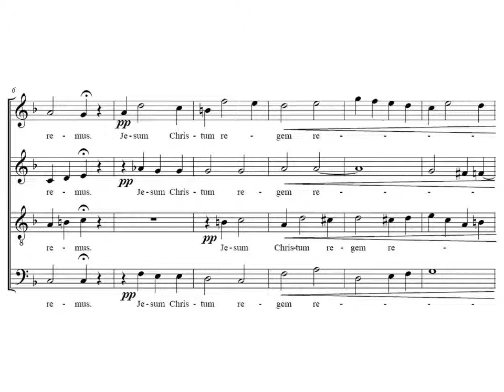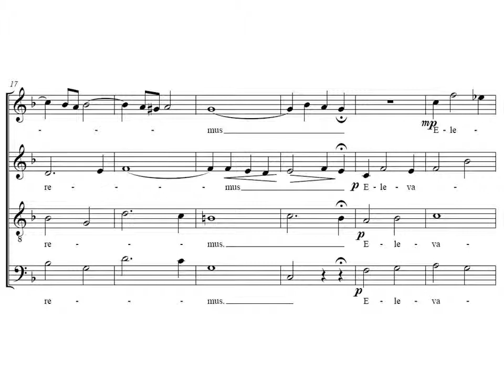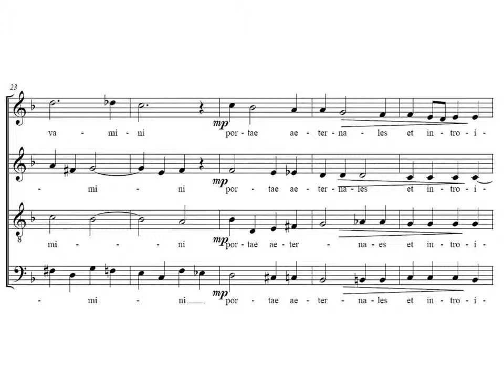Santino Cara - Jesum Christum Regem - Cristmas motet for SATB a cappella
"Invitatorium" (Antiphona ex Proprio Sanctorum)